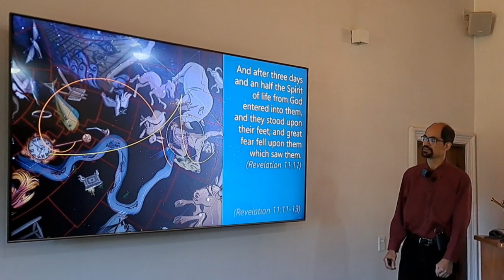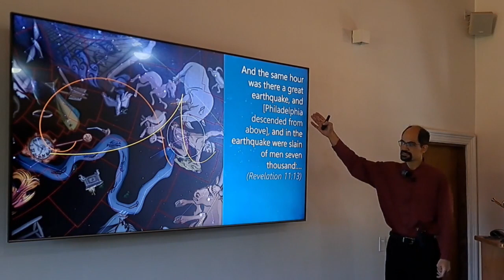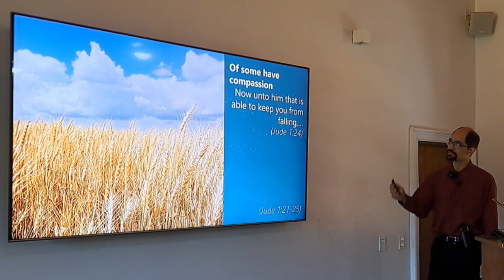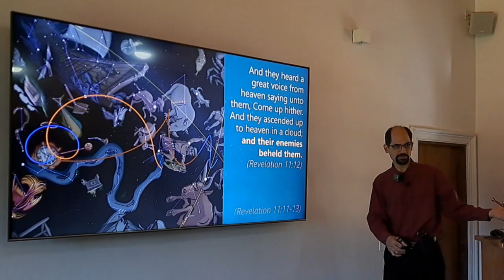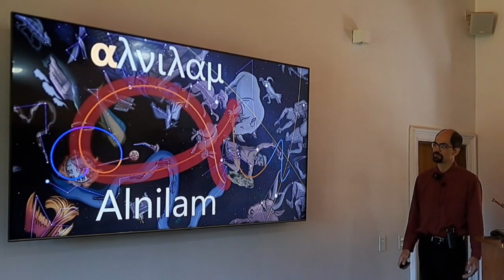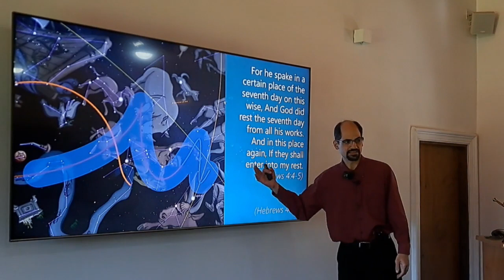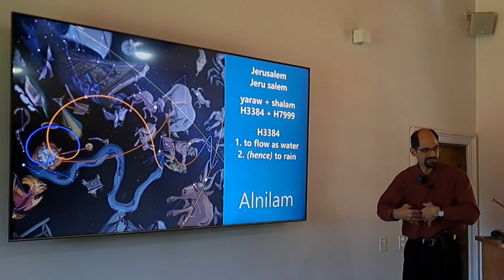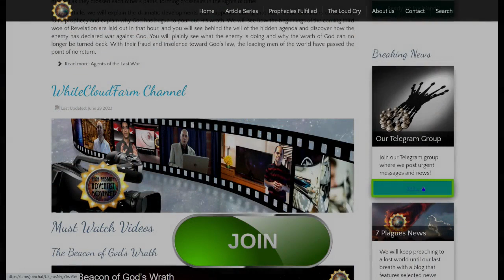The Waters of Smyrna − The blood of the martyrs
Join us for a fascinating word study that unwraps the meaning of the last verse of the story of the two witnesses and confirms the message of the earthquake of Philadelphia. Furthermore, the Holy Spirit can now be seen to contribute His part to the seal of God for the coming time. In this video, we explore more about what the Bible says about the two earthly witnesses and the river from which Smyrna is to drink.

Find more interesting and stirring sermon videos anchored in the Word of God available on our video channel at www-whitecloudfarm-org.

Subscribe to our Alnitak newsletter to be notified when new articles are published and join our Alnitak chat to learn more about the prophetic fulfillments, all to be found on our website www-whitecloudfarm-org.

Please download the PDF books on the aforementioned website there, as very soon Christian content will be censored and taken down from the internet.

Share the videos with as many people as possible so that an abundant harvest can be reaped for the Lord! Unfortunately I can no longer share direct links, youtube prohibits me from doing so.

Prove all things; hold fast that which is good. Abstain from all appearance of evil. (1 Thessalonians 5:21-22)

May God keep you and bless you abundantly! God's protection dear viewer in these troubled times at the end of days!